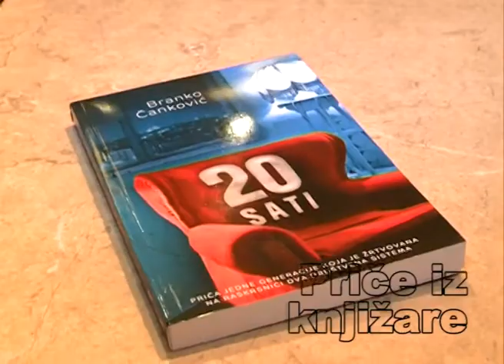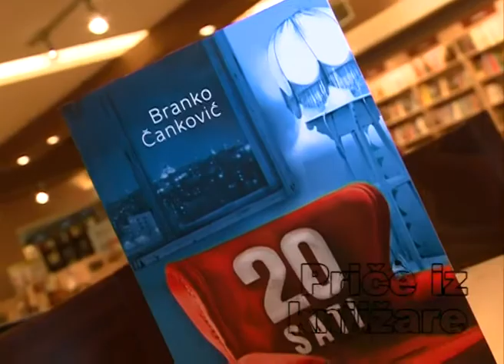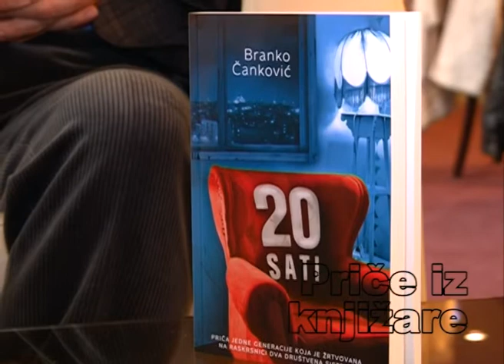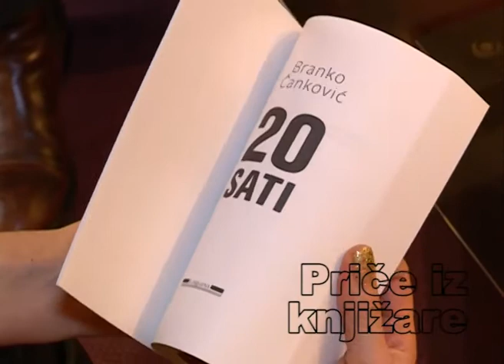Branko Čanković - 20 sati - januar 2012.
Price iz knjizare